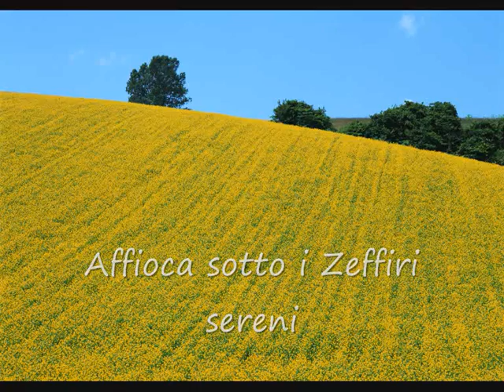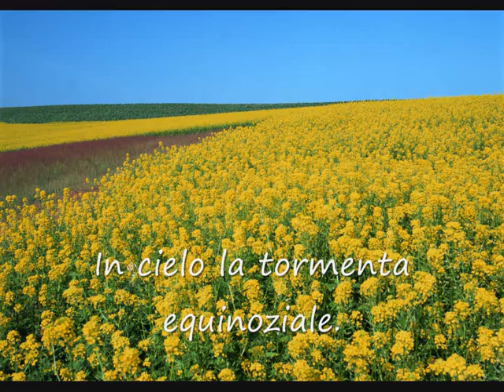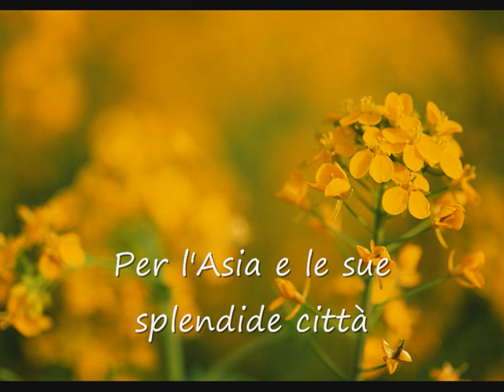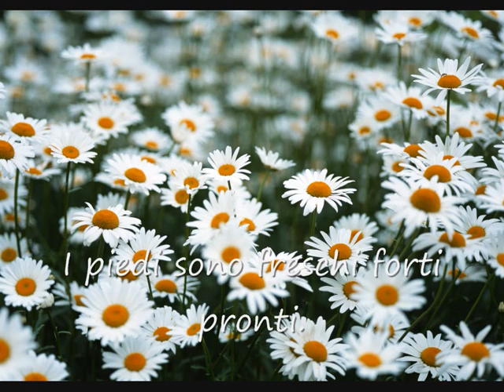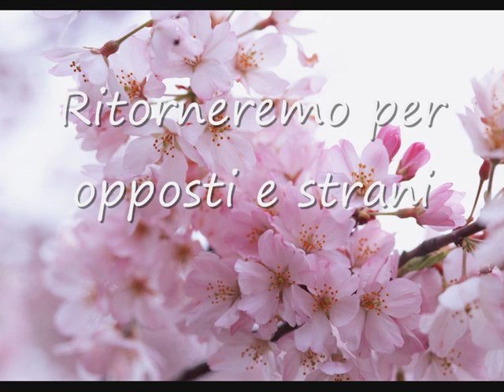Catullo & M. Haydn: Spring returns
Catullo Carme XLVI on Michael Haydn Trumpet concerto in D Maj (1 mov. Adagio)